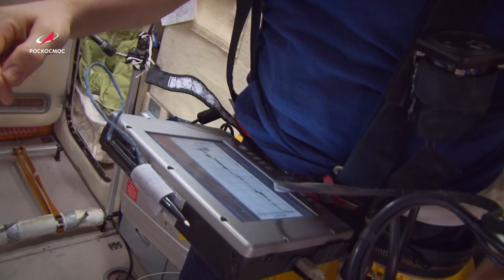Космическая среда № 326 // возвращение экипажа МКС-64, программа «Сфера», Восточный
Выпуск 326. В программе от 21 апреля 2021 года:

00:00 — экипаж корабля «Союз МС-17»: возвращение на Землю;
02:45 — работы по программе «Сфера»;
03:20 — новости космодрома Восточный: подготовка к запуску 36 космических аппаратов группировки OneWeb;
04:16 — на космодром Восточный доставлен макет аппарата «Луна-25»;
05:40 — одной строкой: Роскосмос начал создание новой российской орбитальной станции; на Байконуре модуль «Наука» перевезен в барокамеру для дальнейшей подготовки к запуску; расширенное заседание коллегии ФМБА России; НПО «Энергомаш» отправило в США шесть двигателей РД-180; специалисты «РКС» завершили испытания аппаратуры для КА «Экспресс-АМУ 3» и «Экспресс-АМУ 7»; кадры взлёта на Марсе вертолета Ingenuity;
09:05 — хронограф: первая долговременная орбитальная станция «Салют-1»;
10:45 — астрофотография недели: центр Галактики Млечный путь в инфракрасном свете; Солнце в 4К; сверхмассивная черная дыра в галактике Мессье 87.